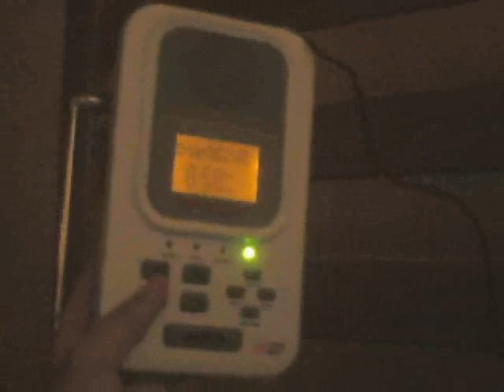Sima First Alert WX200!